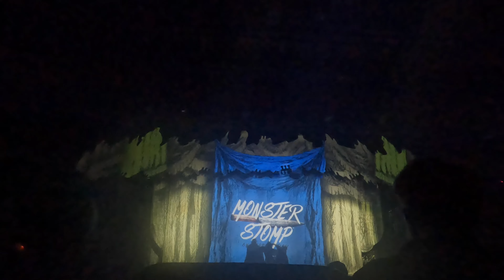Monster Stomp Busch Gardens Williamsburg Howl-O-Scream Full Show of 2022!!!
Monster Stomp Busch Gardens Williamsburg